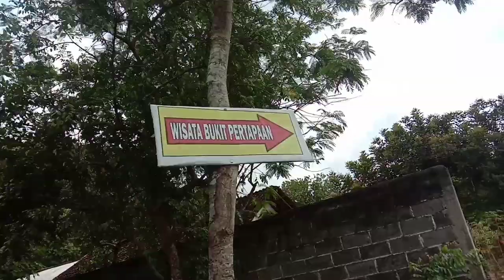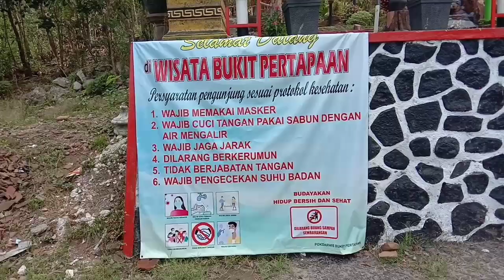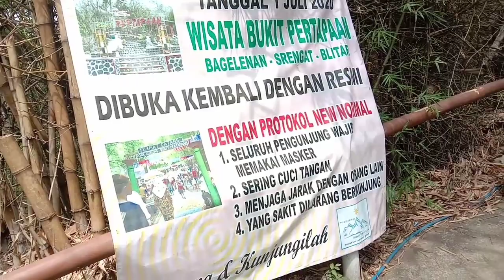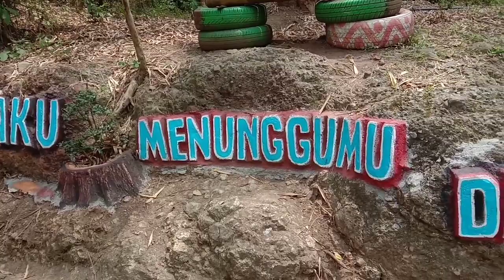PERTAPAAN di GUNUNG PEGAT - Kabupaten Blitar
Keadaan wisata Bikit Pertapaan di Gunung Pegat di Kabupaten Blitar nih
Tonton sampai akhir yaak